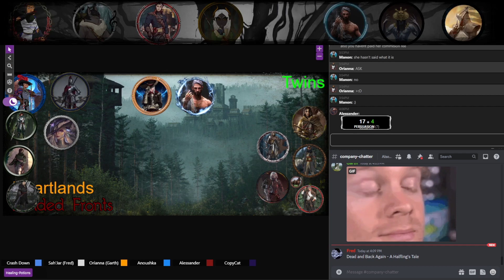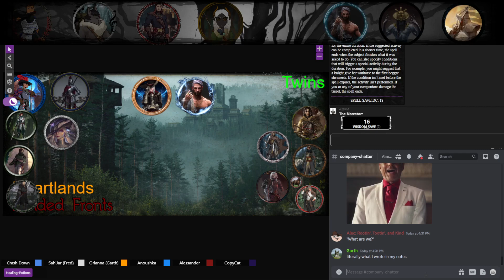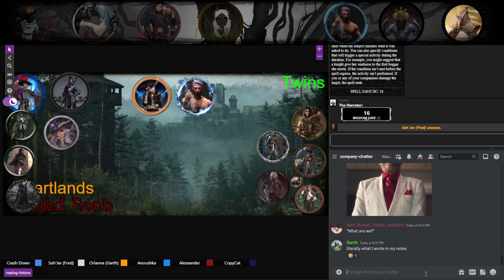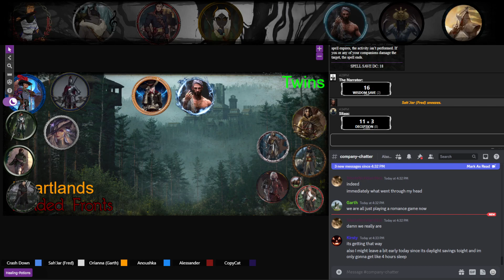March 25th, Part 6 [Bittersweet Dreams]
Blaire Emotional Damage, Any%, World-Record Speedrun